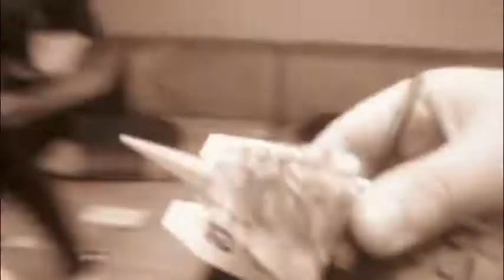Making Film. Luke Wars I (LEGO Playtime with My Friend Hunter Go)